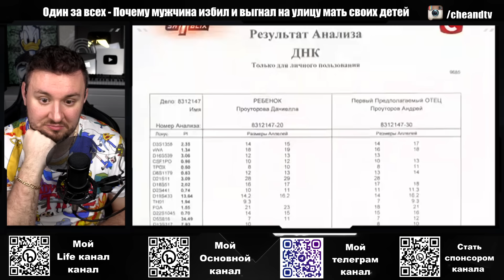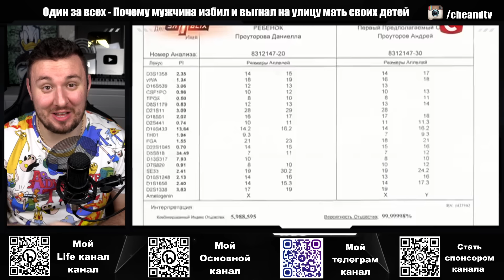Один за всех ► Выгнал мать своих детей на улицу